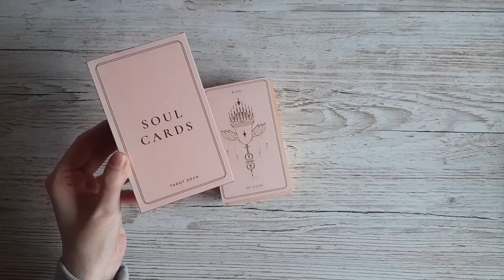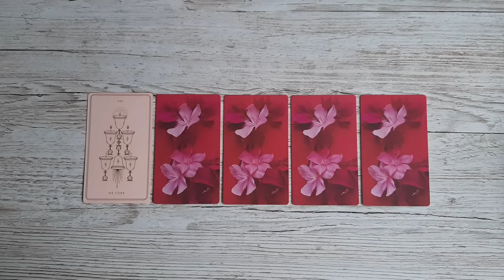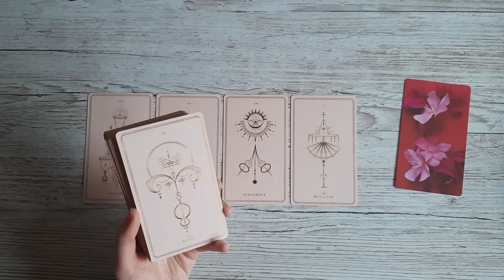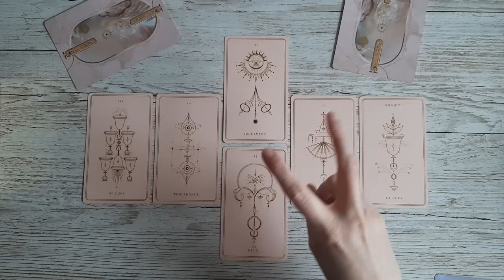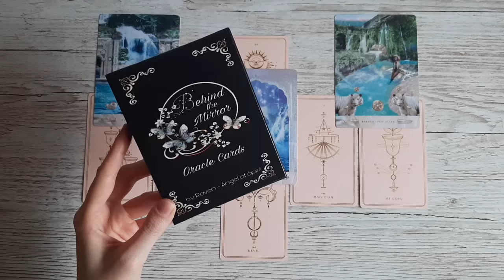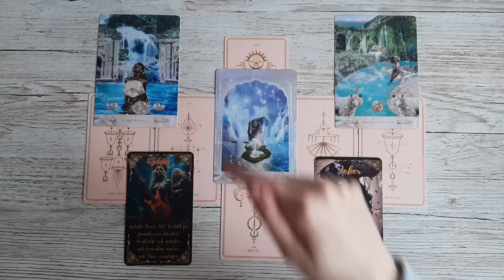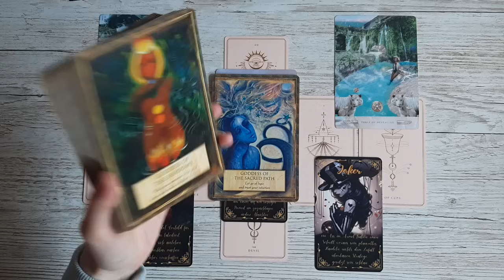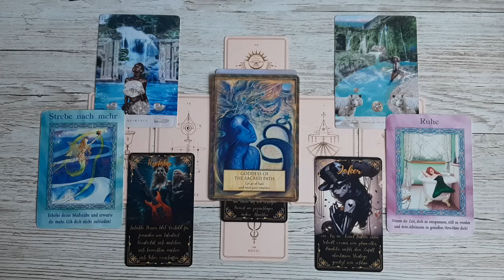♋KREBS - Dezember 2024 || Achtung: Jemand ist SEHR toxisch und KEIN Freund! Tarot